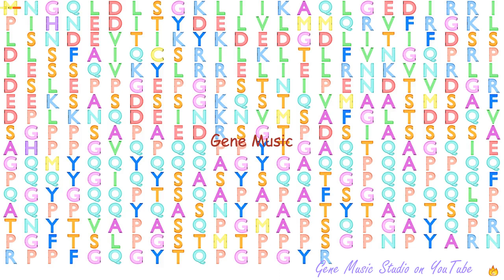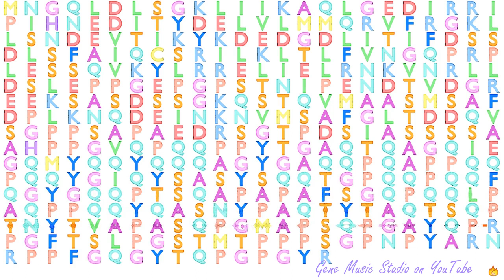Gene Music using Protein Sequence of TFG "TRK-FUSED GENE"